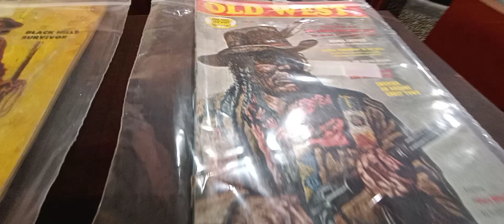Auction/ Furniture/ Heartland HQ